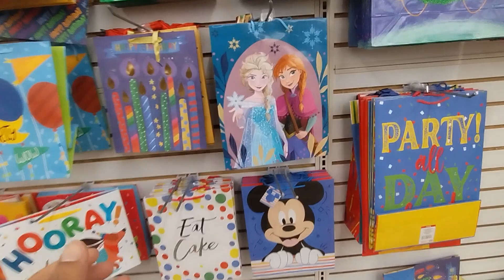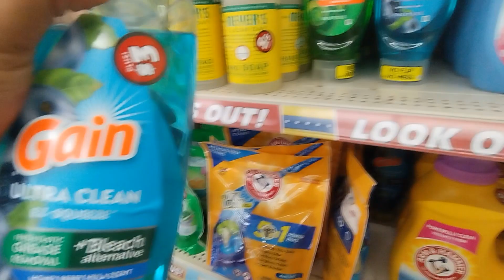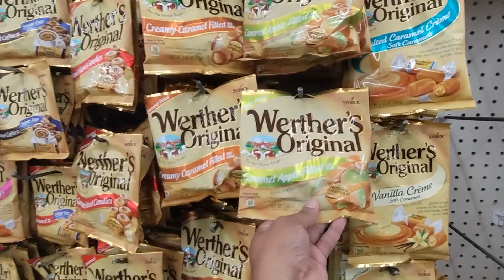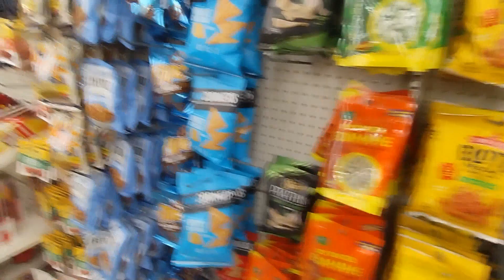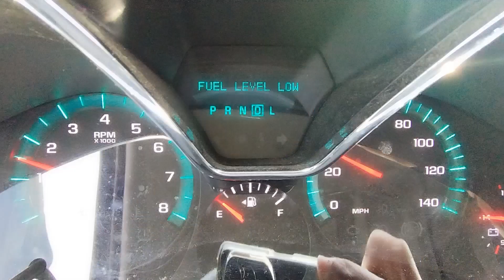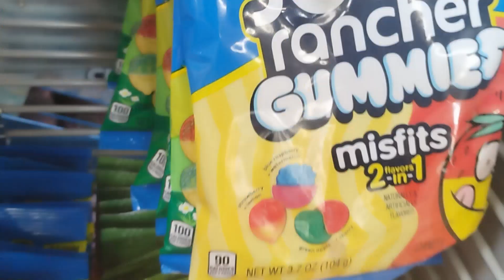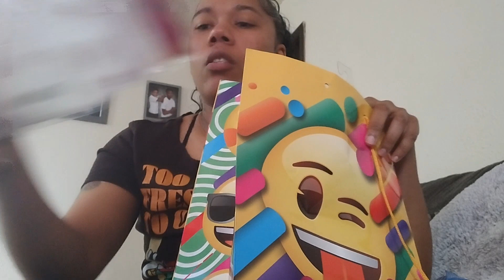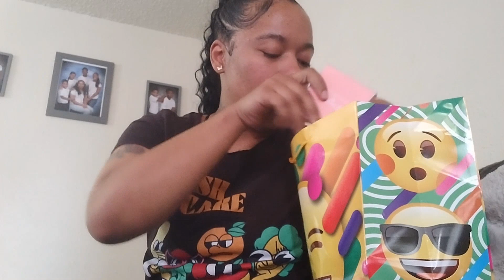She GRADUATED On A BUDGET 🤣